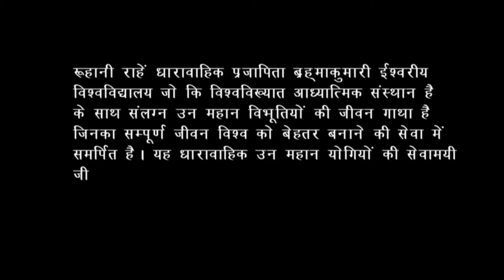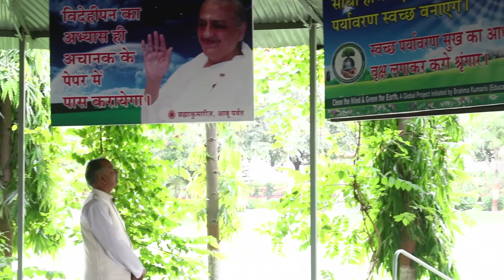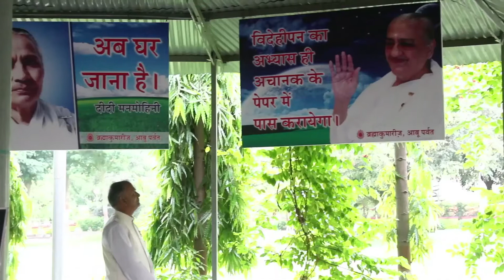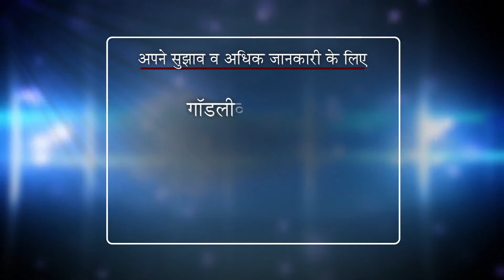Ruhani Rahein | Ep 89 | Hari Bhai | Brahma Kumaris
Language : Hindi

Synopsis : Ruhani Rahein is a documentary series on the life story of the Founder and senior dedicated members of the Brahma Kumaris. It reveals the life of the yogis who have dedicated their life for the well being of the humanity.
The program is an inspiration to make spirituality as the foundation of your life in order to lead a value based life.

Anchor: BK Vivek
Voice over : BK Shreenidhi
Speakers : BK Chandarpal Bhai ji

Telecast on : Peace Of Mind

Production House: Godlywood Studio
Organizer: Brahmakumaris